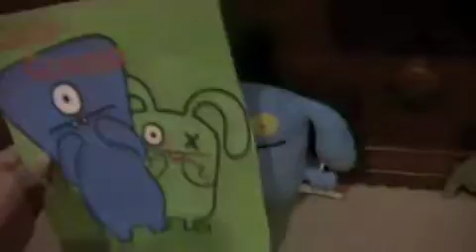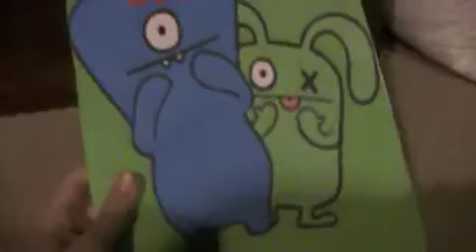Ugly Show 4: Ugly Gossip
When plunko makes fun of his friends how will they react?